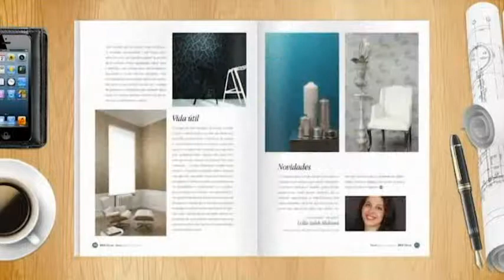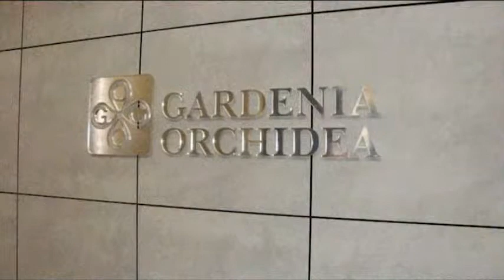Casa, Estilo & Design P459 "Top Dez Revestimentta" Arq Drica Fenerich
A arquiteta Drica Fenerich mostra alguns de seus projetos em parceira com a Revestimentta, dando destaque principalmente às opções sustentáveis